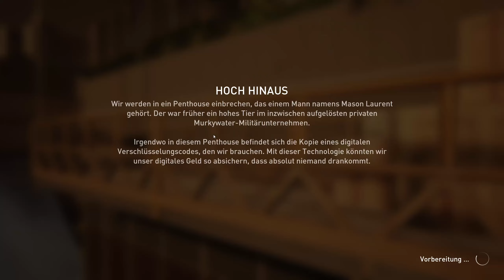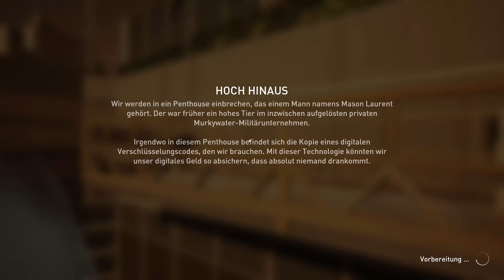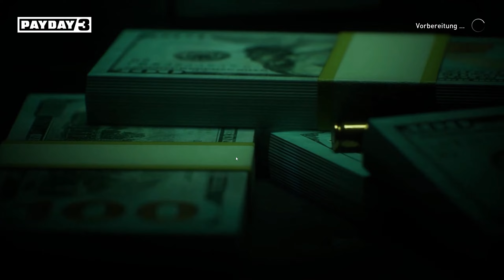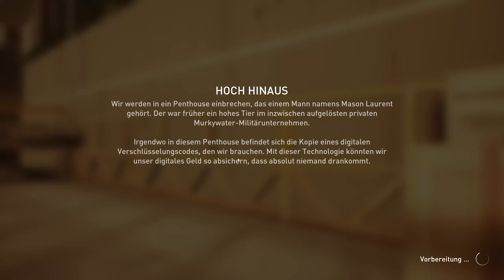Absolute VERZWEIFLUNG in der FINALEN MISSION (Overkill Solo-Stealth) | Payday 3 [deutsch]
Twitch | Payday 3 kaufen (Werbung) | Payday 3 ist die lang erwartete Fortsetzung eines der beliebtesten Koop-Shooter aller Zeiten. Wir spielen den spannenden FPS als lautloses Solo-Stealth-Erlebnis und versuchen im Einzelspielermodus (Singleplayer) in der Mission "Hoch Hinaus" eine Festplatte aus dem Penthouse zu stehlen, ohne den Alarm auszulösen. Wir spielen auf der höchsten Schwierigkeitsstufe Overkill!

Transparenzoffensive: Ich habe den Key kostenlos von Deep Silver zur Verfügung gestellt bekommen. Vielen Dank für diese großartige Möglichkeit! :)

Von Gesetz und Unterwelt gleichermaßen gefürchtet: Die legendäre Payday-Crew ist zurück! Sie wurde aus ihrem friedlichen Ruhestand gerissen, um sich wieder in die Welt des Verbrechens zu stürzen und eine Bedrohung zu bekämpfen, die aus dem Chaos entstanden ist, das die Gang hinterlassen hat.

Um diese neue Bedrohung ausfindig zu machen und zu vernichten, lässt die Crew ihre Wurzeln in Washington DC hinter sich und zieht nach New York City. Ein neuer Standort bringt neue Herausforderungen mit sich, aber auch zahlreiche Möglichkeiten für einen Räuber mit Plan.

Lass deiner Gier in PAYDAY 3 freien Lauf. Zusätzlich zu Gold, Bargeld, Schmuck und anderen Wertgegenständen kannst du dir eine beachtliche Sammlung an Waffen, kosmetischen Gegenständen und Errungenschaften anlegen.

Doch ganz so einfach ist es nicht. Du musst hart arbeiten und clever planen, um so viel Beute wie möglich zu machen. Sammle Erfahrung, schalte neue Fertigkeiten frei und verbessere deinen Umgang mit Waffen, um stetig stärker zu werden und immer komplexere Herausforderungen zu meistern.

Ein professioneller Räuber weiß, dass es Planung, harte Arbeit und eine gute Portion Glück braucht, um einen erfolgreichen Raub durchzuführen. In PAYDAY 3 liegt es in den Händen der Spieler, wie sie den Raub angehen. Ob sie schleichen oder mit Waffengewalt vorgehen, ihre Geiseln freilassen oder als Tauschobjekte behalten, alleine vorgehen oder Freunde mitbringen: Die Möglichkeiten sind endlos – und in deinen Händen werden sie den Spielverlauf grundlegend verändern.

Nicht jeder hat es verdient, bei so etwas Wichtigem wie einem Raubüberfall an deiner Seite zu stehen. PAYDAY 3 lässt sich am besten mit engen Freunden genießen, egal ob du sie aus deiner Kindheit mitbringst oder neu kennenlernst.

Die PAYDAY-Reihe hat schon immer die Beziehungen zwischen ihren Spielern geschätzt und versucht, dies in den Handlungen und Worten der Charaktere im Spiel und auch in der Community außerhalb des Spiels widerzuspiegeln.

0:00 "Erster" Versuch
1:03:34 Finaler Run